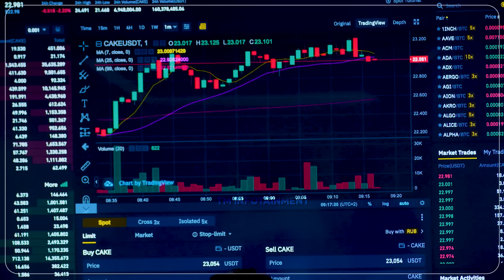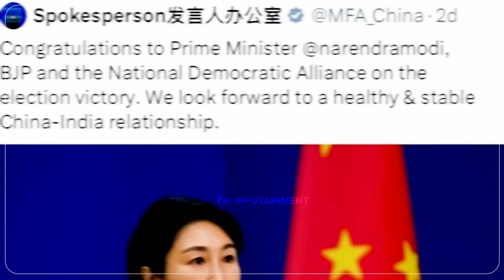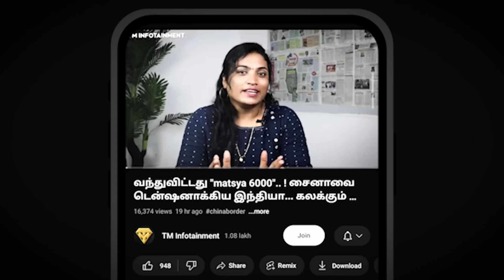மோடியை Boss-ன்னு சொல்ல காரணம் இப்போ தெரிகிறதா! | China | India | Italy | G7 Summit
மோடியை Boss-ன்னு
சொல்ல காரணம் இப்போ தெரிகிறதா!
சீனாவை கட்டுப்படுத்த இந்தியாவை நாடும் உலகநாடுகள்!